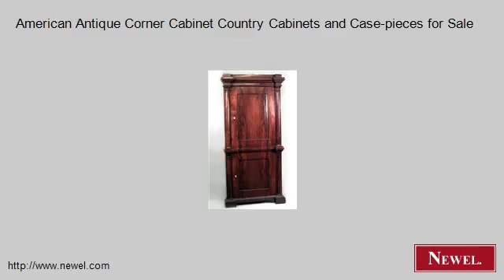American Antique Corner Cabinet Country Cabinets and Case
- Newel.com: American Antique Corner Cabinet Country Cabinets and Case-pieces for Sale (Newel Art and Antiques, New York City)